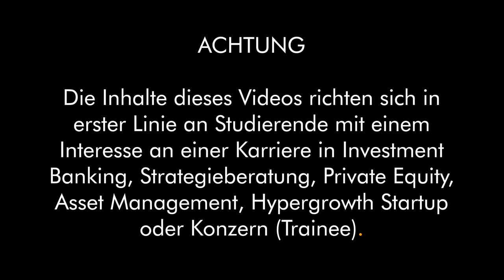Uni Mannheim BWL-Studium: Lohnt sich das?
In dieser spannenden Folge sprechen David Döbele und Jonas Stegh über das BWL-Studium an der Uni Mannheim: Wie viel es kostet, was die Vor- und Nachteile sind und ob es sich überhaupt lohnt.

00:00 Einleitung
02:43 Ablauf des BWL-Studiums an der Uni Mannheim
04:44 Ruf der Uni Mannheim
06:29 Studentische Initiativen an der Uni Mannheim
07:37 Kosten / Gebühren / Leben an der Uni Mannheim
09:20 Zulassung / Bewerbung für Uni Mannheim BWL
10:44 Karrierechancen / Praktikumsbewerbung für Uni Mannheim
13:46 Fazit zur Uni Mannheim BWL

Wenn du dich für den Berufseinstieg in Investment Banking, Unternehmensberatung oder Private Equity interessierst, haben wir hier einige nützliche Links für dich zusammengefasst.

pumpkincareers® unterstützt ambitionierte Studierende beim Berufseinstieg in Banking/Consulting/Private Equity. Dafür arbeitet pumpkincareers® mit mehreren freiberuflichen Coaches zusammen (Vorerfahrung bei u.a. McKinsey, Morgan Stanley, BCG, UBS, Rothschild, Bank of America, Roland Berger, Cinven, Triton Partners). Aktuell sind schon über 700 andere Studenten in den Coaching-Programmen mit dabei (viele Referenzen findest du z.B. Für interessierte Studenten gibt es das Angebot eines kostenfreien und unverbindlichen Beratungsgesprächs (Status-Quo Analyse), in der zusammen mit einem Karriereberater ein Plan für den optimalen Verlauf des restlichen Studiums (inkl. Praktika, Stipendien etc.) entworfen wird. Dazu kannst du dich gerne über die Website bewerben

Auch in diesem Report wurden LinkedIn-Profile analysiert, dieses mal von über 1.200 Personen, die 2019 bis Mitte 2021 bei einer der folgenden Firmen in Deutschland, Österreich oder der Schweiz im Consulting nach dem Bachelor oder Master eingestiegen sind: Bain & Company, Boston Consulting Group (BCG), Kearney, McKinsey & Company, Oliver Wyman, Roland Berger oder Strategy&. Du erfährst wieder genau, an welchen Unis diese Leute studiert haben, wieviele Praktika sie benötigt haben, etc. - sehr zu empfehlen für jeden, der in der Strategieberatung einsteigen will.

Eine Gesamt-Übersicht über alle unsere bisher veröffentlichten Reports findest du übrigens

Falls du Fragen hast, die du persönlich mit uns besprechen willst, kannst du uns gerne auch auf LinkedIn (David Döbele, Jonas Stegh) oder Instagram (@pumpkincareers, @david.doebele) anschreiben.